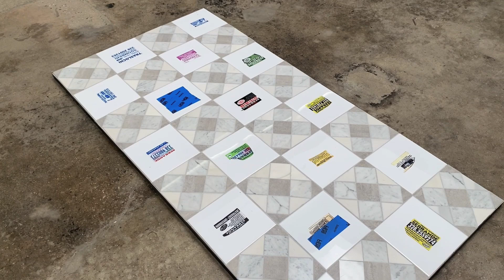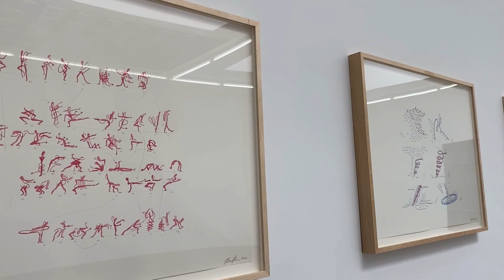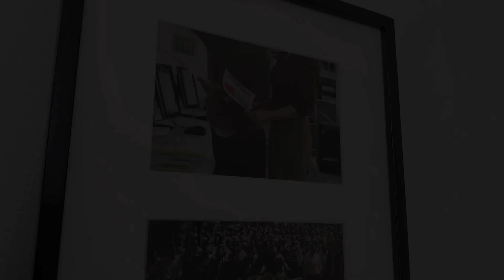RESTLESS INDEX : CURATED BY KELLY AKASHI AMD CAYETANO FERRER